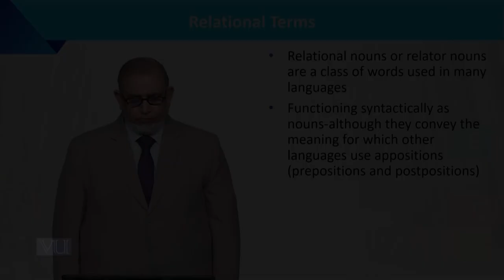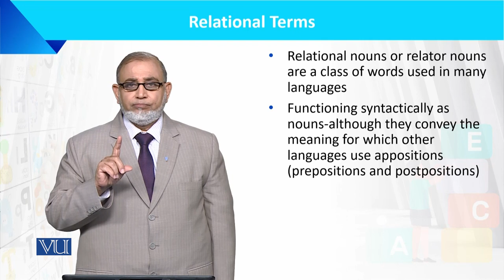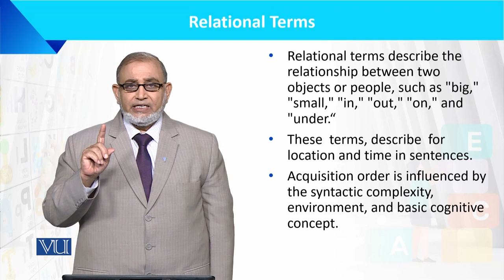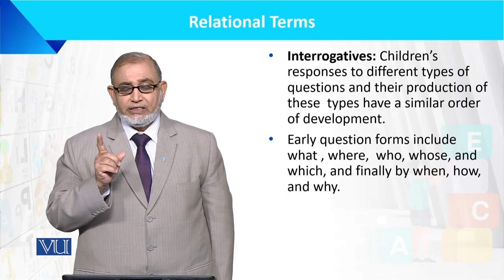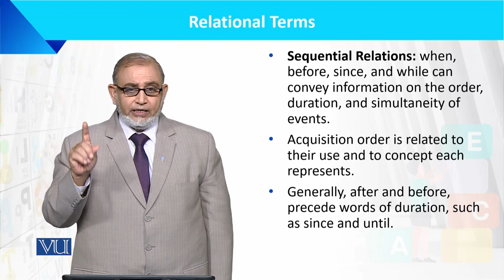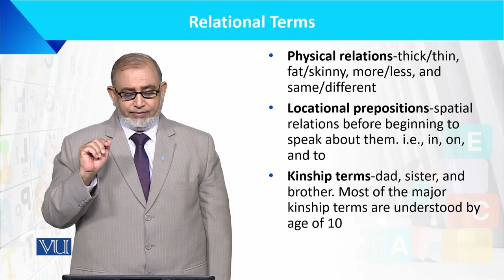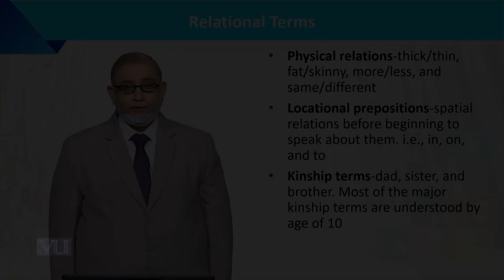Relational Terms | Language Development of the Child | ECE201_Topic082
Topic082: Relational Terms,
By Dr. Muhammad Iqbal